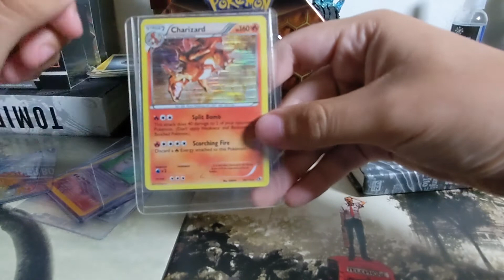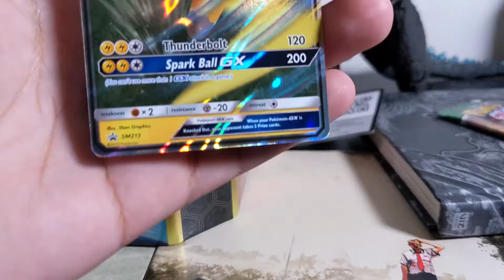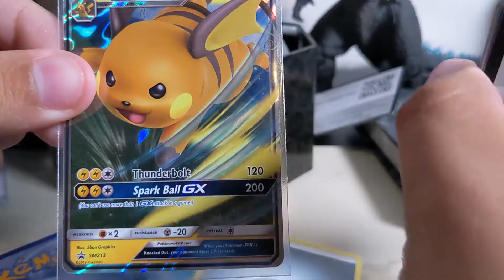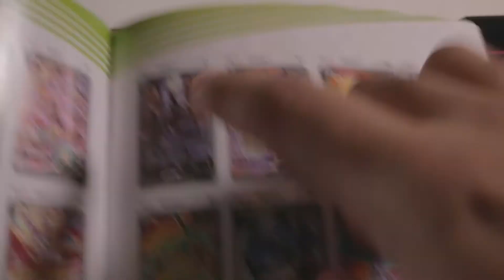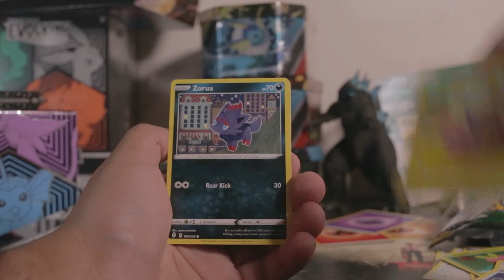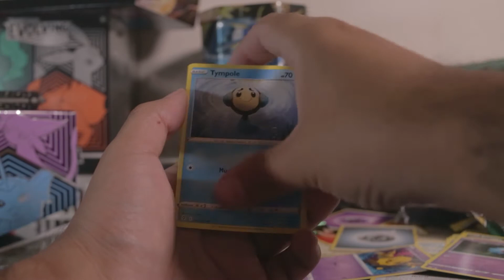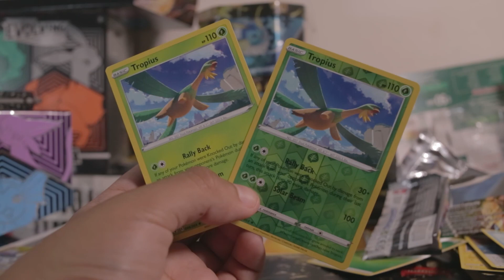Getting back into Pokemon cards...oh and I got scammed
Just other day in my life.